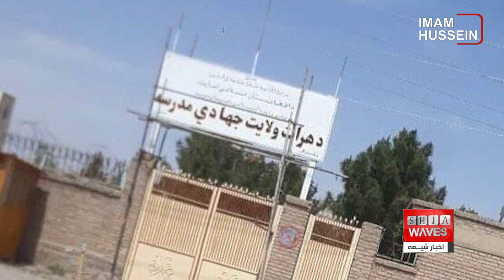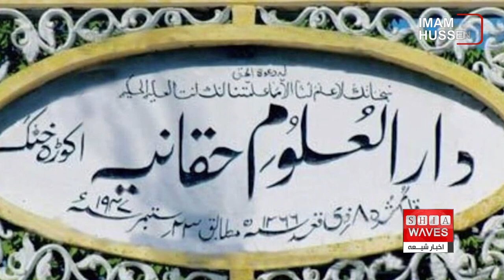روز جهانی معلم و وضعیت معلمان افغانستان، فاطمه موسوی گزارش می دهد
گفتگوی اخبار شیعه با 👈🔻 دکتر عبدالواحد افضلی استاد دانشگاه تورين از ايتاليا

روز جهانی معلم در افغانستان اما یادآور خاطرات تلخ و فشارهای گروه‌ طالبان علیه این قشر اجتماعی به ویژه معلمان زن همراه شده است.
معلمان افغانستان می‌گویند هرچند در گذشته نیز با مشکلات زیادی مواجه بودند، اما با تسلط گروه طالبان طی دو سال اخیر مشکلات آنان چند برابر شده است.
با وضع محدودیت علیه زنان و مسدود شدن مکاتب به روی دختران، هزاران معلم خانه نشین شده و شماری نیز بدلایل امنیتی، راه فرار در پیش گرفتند.

سیزدهم مهر برابر با پنجم اکتبر، از سوی سازمان یونسکو با هدف ارج گذاری به مقام معلم و توجه دولت ها به این قشر، به «روز جهانی معلم» نام‌گذاری شده است.
در کشورِ افغانستان اما این روز، همواره یاد آور خاطرات تلخ و مشکلات معلمان این کشور بوده است.
معلمان در افغانستان از ابتدایی ترین و حد اقل امکانات زندگی برخوردار نبوده، جزء اقشار فقیر و یا متوسط جامعه به حساب می روند.
وضعیت معیشتی و میزان دسترسی به حقوق و امکانات زندگی معلمان افغانستان از هیچ بُعدی با کشورهای همسایه و جهان قابل مقایسه نبوده و معلمان این کشور از وضعیت بد اقتصادی و معیشتی رنج می‌برند.
با این حال، معلمانِ کم توقع افغانستانی به همین وضع هم شاید راضی بودند، اما سلطه‌ی گروه طالبان عرصه را بر این قشر چنان تنگ کرده که حتی برخی از معلمان برای زنده ماندن حاضر به فروش اعضای بدن و یا فرزندانشان شدند.
در این میان، هزاران معلم زن با بسته شدن دروازه‌ی مکاتب دخترانه‌ی بالاتر از کلاس ششم، خانه نشین شدند.
با سلطه‌ی طالبان در افغانستان، مکاتب این کشور که پیش از آن نیز به دلیل شیوع کووید-۱۹ به مدت دوسال تقریبا تعطیل بودند، دوباره بسته شدند.
اکثر مکاتب تبدیل به مکانی برای تربیت افکار تروریستی و حتی پرورش عناصر انتحاری شده است.
طالبان به محض سلطه بر افغانستان، نظام آموزشی این کشور را تغییر داده و بیشتر مکاتب را تبدیل به مدرسه‌های دینی و ترویج افراطیت نمودند.
از دیگر تغییرات و عقب گردی که گروه طالبان در نظام آموزشی افغانستان ایجاد کرده‌اند، میتوان از حذف مضامین درسی فقه جعفری در مکاتب و دانشگاه های این کشور یاد کرد.
با اینکه شیعیان هزاره در افغانستان حدود یک چهارم جمعیت این کشور را تشکیل می‌دهند و قبل از سقوط نظام جمهوریت، فقه جعفری رسمیت داشت و در نظام قضایی هم قانون احوال شخصیه‌ی شیعیان رعایت می‌شد؛ اما طالبان علاوه بر منع تدریس فقه جعفری در مکاتب و دانشگاه‌ها، شدید ترین محدودیت ها را علیه شیعیان و هزاره‌ها وضع کردند.
با این حال، شماری از کارشناسان با نگرانی از وضعیت اسفبار معلمان افغانستان و رویکرد ایدئولوژیک طالبان با نظام آموزشی این کشور، هشدار می‌دهند که ادامه‌ی این وضعیت نه تنها برای افغانستان بلکه برای منطقه و جهان خطر آفرین خواهد بود.
بر اساس گزارش‌ها طالبان به جای راه‌اندازی مدارس به روز، در حال ایجادِ «مدارس جهاد» در ۳۴ استان و ۴۰۰ شهرستان افغانستان هستند.
گفته شده در این مدارس جهاد، دانش آموزان بر اساس تجارب جنگی طالبان، استفاده از انواع سِلاح را تحت آموزش‌های فیزیکی و نظامی فرا می‌گیرند.